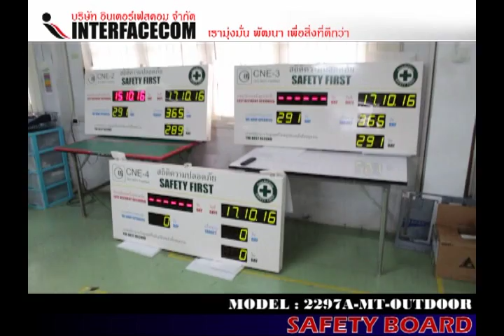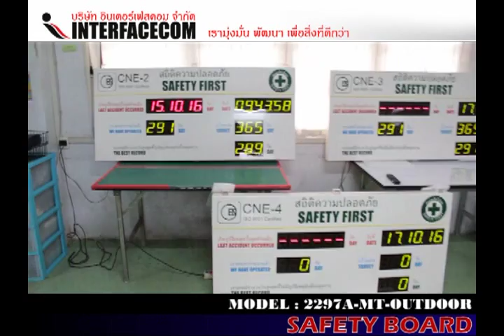322 SAFETY BOARD 2297A MT OUTDOOR FAC 2 FAC 4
322 SAFETY BOARD 2297A MT OUTDOOR FAC 2 FAC 4

- Display Board
- Digital Clock
- Temp Board
- Counter Board
- Andon Board
- Andon Module
- Modbus Board
- 7Segment, LCD Board
- Tcp/ip Board
- Ascii Board
- Target Board
- Andon Module
- Andon Wireless
- Software Monitoring
- Andon Board
- Production qc
- mini Production board
- Wireless board
- Wifi board
- MP3 board
- Visual control system board
- Visual factory
ฯลฯ

สถิติความปลอดภัย, Safety record, safety, ป้ายเซฟตี้, ความปลอดภัย, เครื่องหมายความปลอดภัย, ป้ายความปลอดภัย, ป้ายเตือน, แจ้งเตือน, 7-Segment, LED,แอลอีดี, เซฟตี้, ป้าย, ป้ายไฟ, board, andon, โรงงาน, อุตสาหกรรม, ป้ายความปลอดภัย, ป้ายเครื่องหมายห้าม, อัคคีภัย, ป้ายเครื่องหมายบังคับ, ป้ายเครื่องหมายเตือน, ป้ายจุดรวมพล, ป้ายนโยบาย, ป้ายคำขวัญ, ป้ายสถิติความปลอดภัย, เฟรมสำหรับป้ายสถิติ, ป้าย TAGS, ป้ายตั้งพื้น, ป้ายสั่งทำ,